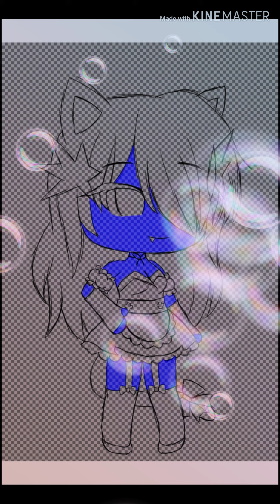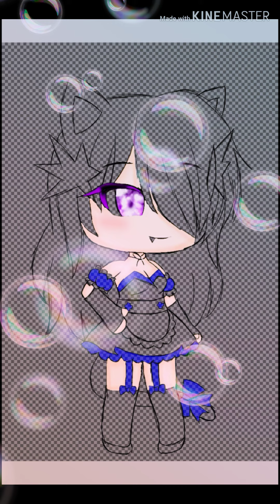★Suki★ (new OC) ★Gacha life speed paint★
★The music audio doesn't belong to me